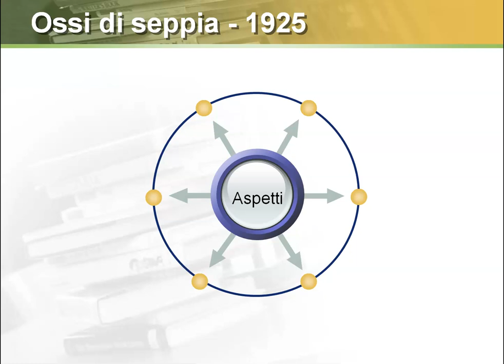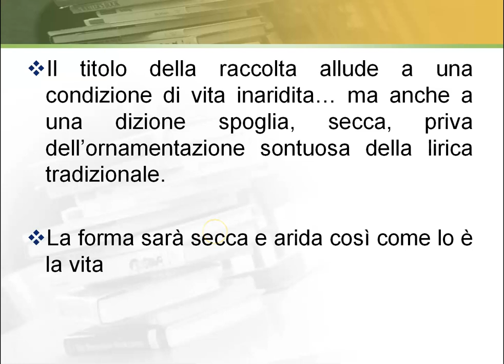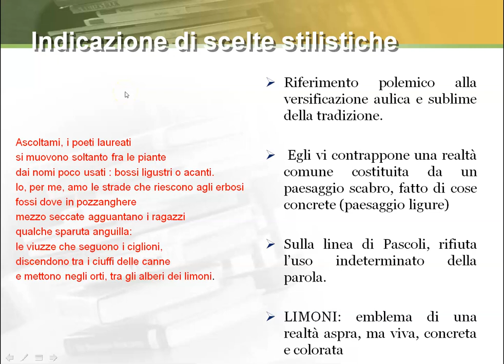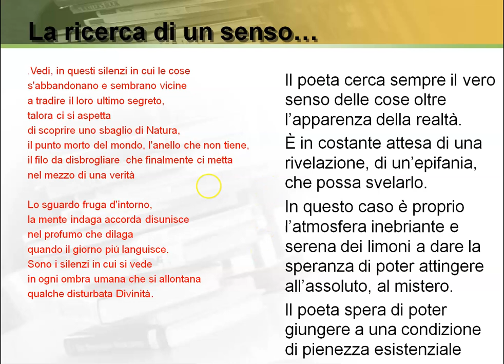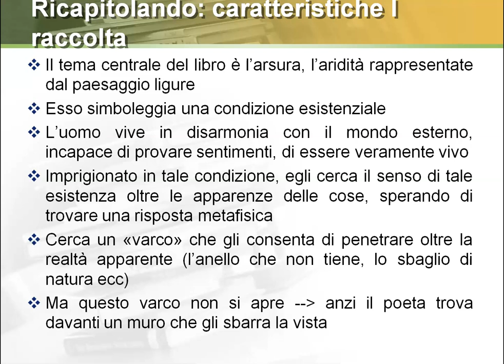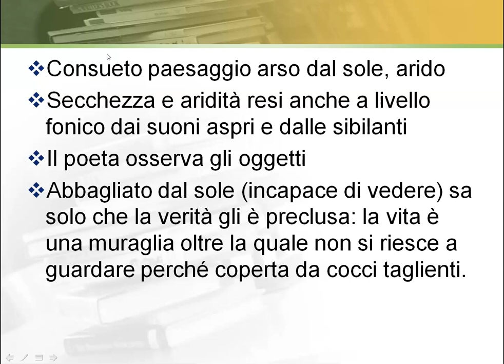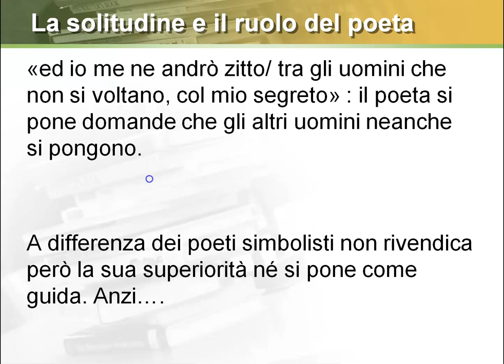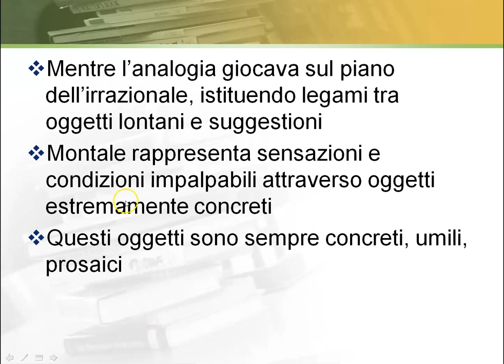Montale 2: Ossi di seppia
Montale. La raccolta Ossi di seppia: lingua, stile, metrica, temi. I Limoni. Meriggiare pallido e assorto. Non chiederci parola. Spesso il male di vivere ho incontrato. Il correlativo oggettivo. Il paesaggio ligure.
La videolezione è stata prodotta per uso didattico. La presentazione power point che fa da sfondo alla lezione è stata reperita sul web al e realizzata a cura del prof. Marco Migliardi.